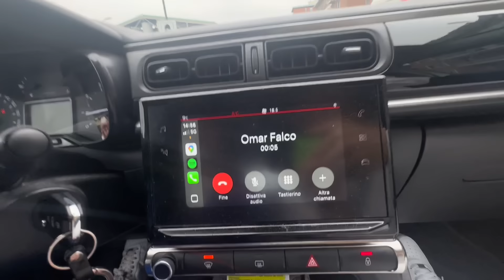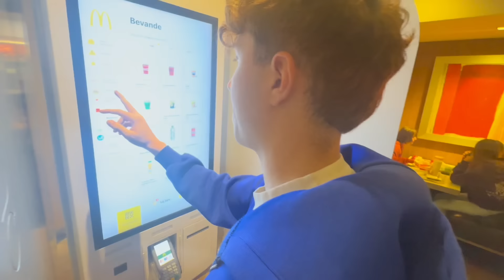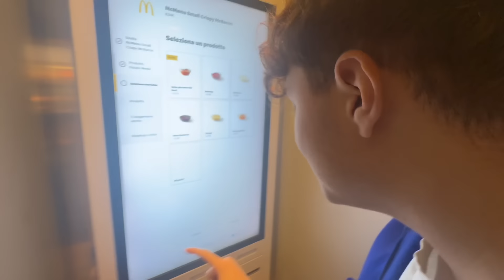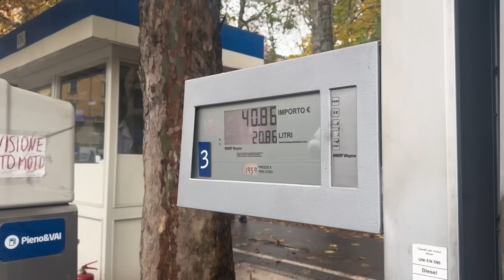ERA AGITATO PER QUESTO GIORNO!